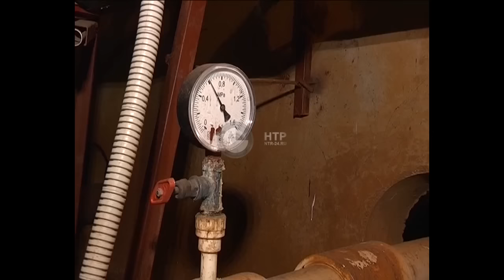Новости НТР. Эфир 1.02.2017 (14:00)